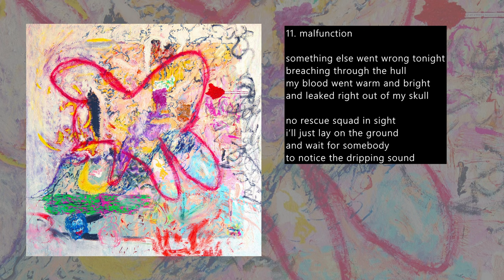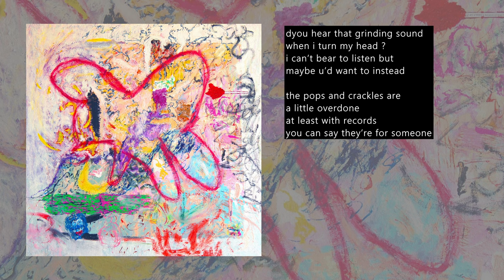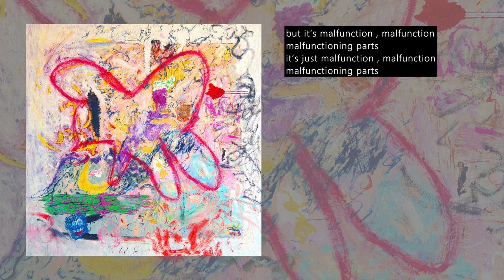katie dey - malfunction (lyric video)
"malfunction" from the album "never falter hero girl"

music & video by katie dey
painting by jemi gale

thank you for listening , please consider supporting me